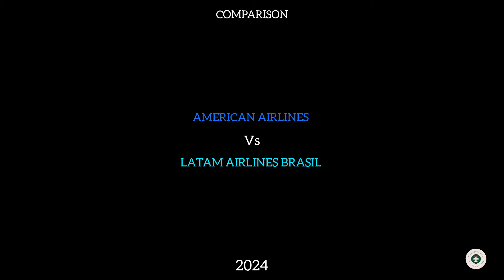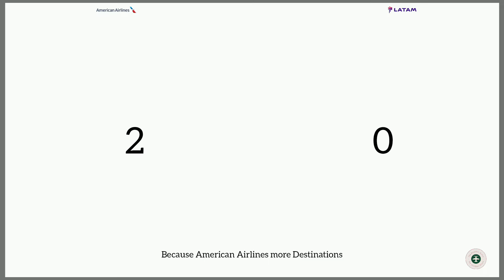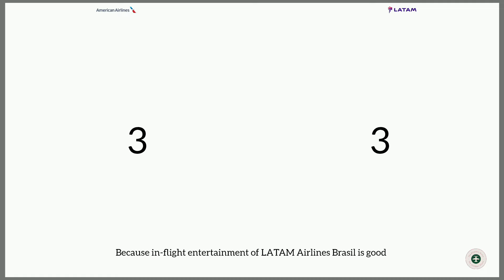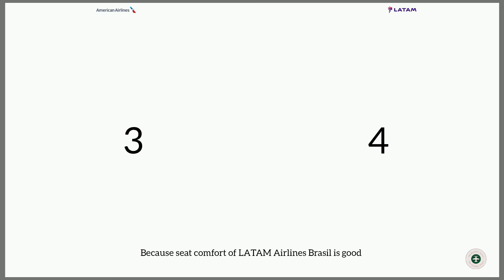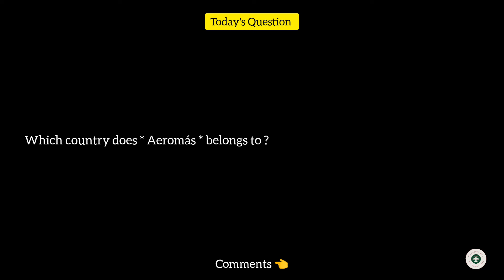American Airlines Vs LATAM Airlines Brasil Comparison 2024! 🇺🇲 Vs 🇧🇷